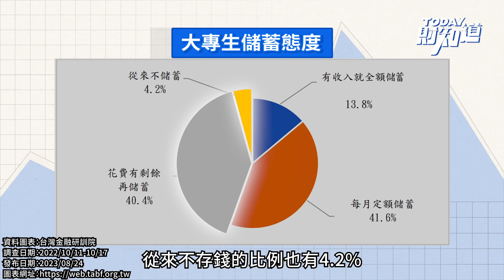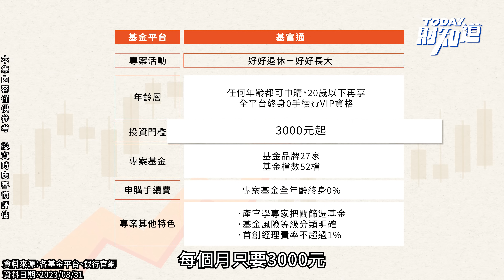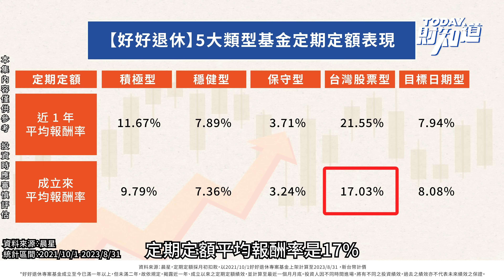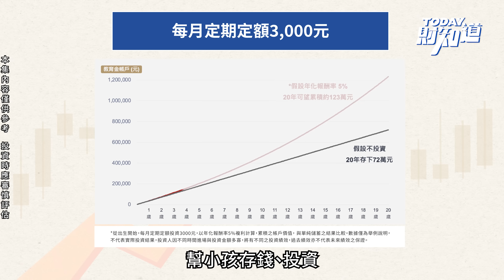山道猴子背後的現實 台青能擺脫透支陰影？ | TODAY財知道 | LINE TODAY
與其說山道猴子突然爆紅，不如說寫實的劇情引爆了長期積壓的社會情緒和共識。片中主角薪水不多，每到月底就心慌，但是卻又把錢花在重機上，完全是入不敷出，比月光族還慘的透支族。劇中的人物雖然是虛擬的，但是就好像活生生地活在你我的周遭。山道猴子道盡了，從家庭到社會的生活環境對一個人發展的重要性，也道盡了教育對一個人發展的關鍵。在升學壓力之下，多數家庭和學校可能忽略了理財教育的重要，從山道猴子劇中的情節可以明白，理財教育是需要從小開始灌輸的。但是台灣年輕人的理財教育真的到位嗎？一項調查發現，超過五成的大專生不甚了解金融知識，這樣的情況下，除了學校，家庭和社會可以做些什麼協助呢？

「本集節目與基富通合作播出」